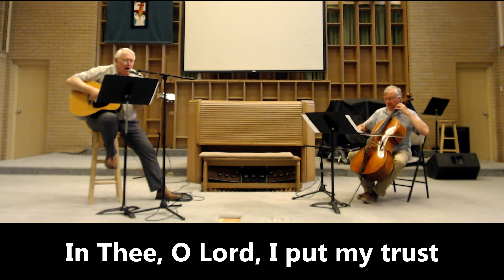Be Still and Know (Sept. 27, 2020)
Rob - voice, acoustic guitar
Mark - cello